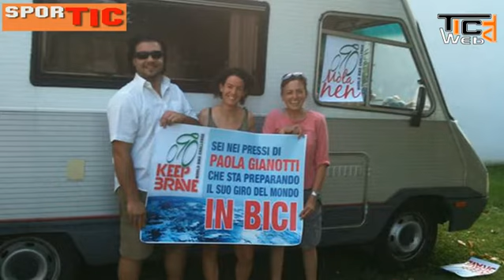Intervista in studio Paola Gianotti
In studio con Paola Gianotti, l'atleta canavesana che si appresta a fare il giro del mondo in bicicletta.